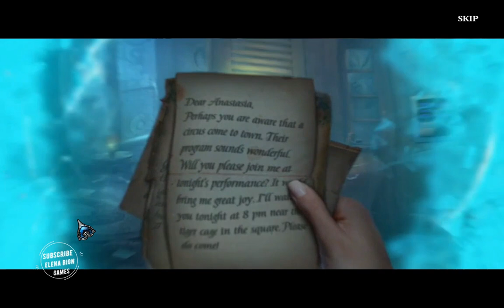Detectives United 4: Phantoms of the Past Full Game Walkthrough Part 2/5 - ElenaBionGames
Detectives United 4 Phantoms of the Past Full Game Walkthrough Part 2/5 - ElenaBionGames     --      -- Anna and James are on the case when Agent Brown doesn’t come back from a secret investigation. Brown’s trail leads to the town of Restville, but it stops there. Restville seems like a perfect town, but as the detectives soon learn, there’s something bigger going on – something sinister. Where is Brown, who is the mysterious mayor of Restville, and what is the secret of the blue roses that decorate every street? Gather your wits and prepare yourself for the truth in this hair-raising new Hidden-Object Puzzle Adventure!

00:00:00 Chapter  1
00:10:00  Chapter 2
00:20:00  Chapter 3
00:30:00  Chapter  4